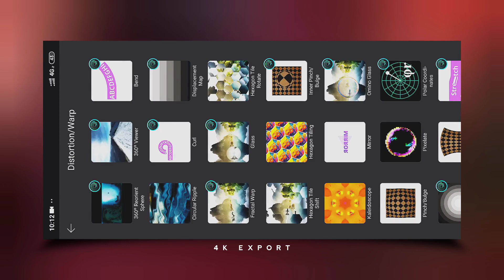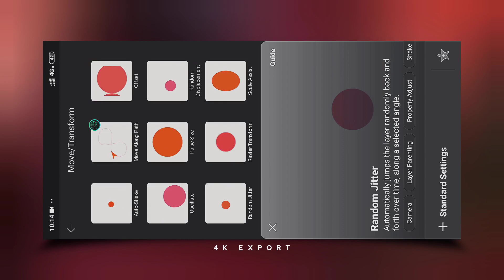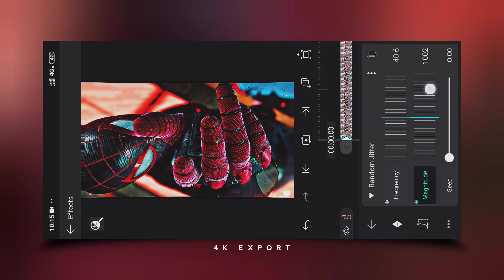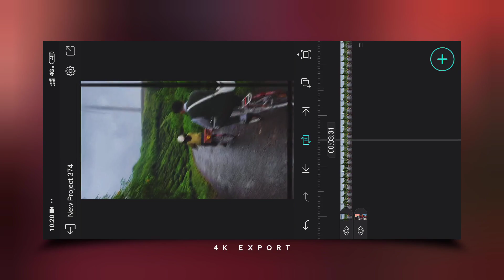hard shake alight motion | hard shake alight motion preset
Hi guys welcome back to the my channel. This channel fully video editing, photo editing, Vfx, animation creation, CG effects, more trending video editing tutorial channel. Simple method video editing tutorial and Easy learning.

Target like : 100 🎯

Time Machine ⏳⌛

Preview - 0:03
Start tutorial - 0:13
Tutorial end - 2:52

3d video editing alight motion,
pinch bulge alight motion,
3d edit alight motion,
alight motion 3d video editing,
bokeh effect video 4k,
3 layer video editing alight motion,
kinemaster shake effect download,
love today title card,
moises mod apk,
spotify lyrics edit,
15 august 3d status,
water wave effect alight motion,
zoom in zoom out alight motion preset,
3d lyrics alight motion,
alight motion nature video editing,
alight motion new trending video editing tamil,
alight motion video editing in tamil,
best video compressor for whatsapp status,
bokeh effect,
bulge,
shaking effect kinemaster,
spotify card lyrics editing,
water effect alight motion,
zoom in zoom out alight motion,
15 august status making,
3d cinematic motion lyric video editing,
3d video editing,
3d video editing alight motion tamil,
3d zoom effect alight motion,
alight motion 3 layer video editing,
alight motion black and white effect,
alight motion spotify edit,
bokeh effect video,
capcut video editor malayalam,
color grading alight motion,
node video editing,
split slide transition alight motion,
spotify video edit,
3d alight motion video editing,
3d movement alight motion,
3d train moving status editing,
3d video editing alight motion telugu,
alight motion 3d tutorial,
alight motion and node video editing,
alight motion overlay effects,
alight motion pinch bulge shake preset,
alight motion text effect xml file,
alight motion tutorial 3d,
alight motion v4.0.0,
alight motion white flash effect,
amma song editing alight motion tamil,
bokeh,
bulge flashing,
effect kinemaster,
efx alight motion,
independence day status making,
kinemaster editing,
kinemaster video editing,
lens blur alight motion,
love today title card making,
moises apk premium,
mother's day editing alight motion tamil,
new 3d video editing alight motion,
node video editing tamil,
pinch bulge shake alight motion,
preset spotify,
rays effect alight motion,
smooth pinch bulge transition alight motion,
text effect alight motion,
text effect video star,
tutorial 3d cube alight motion like ae,
water effect,
3 layer video editing,
3d alight motion,
3d alight motion tutorial,
3d editing alight motion,
3d video editing kinemaster,
3d zoom effect,
4k cc alight motion preset,
alight motion 3d edit,
alight motion brush effect,
alight motion cc sharpen like ae,
alight motion sad status editing,
alight motion slow motion effect,
alight motion text,
alight motion text animation preset.